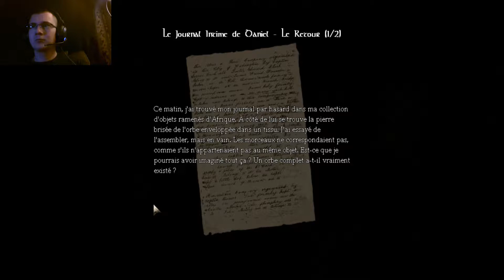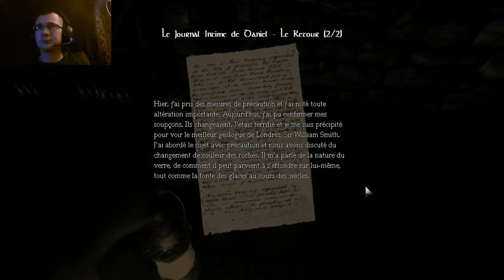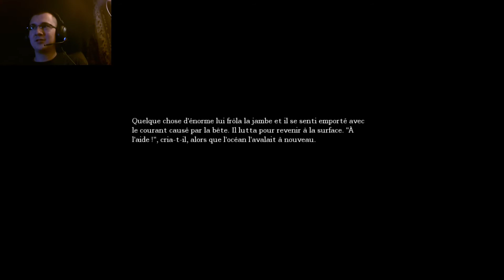Amnesia - The Dark Descent #4 | Attaquer par des piranhas ?!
Salut le peuple ! Amnesia est un jeu d'horreur qui en donne des frissons !

N'hésitez pas à critiquer et à proposer d'autres jeux d'horreurs.

Lien du jeu : sur Steam !